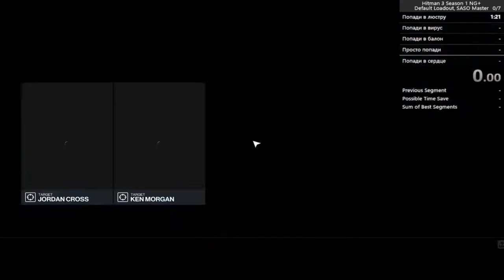Master SASO Club 27 0.42